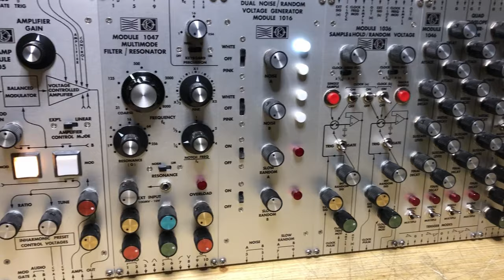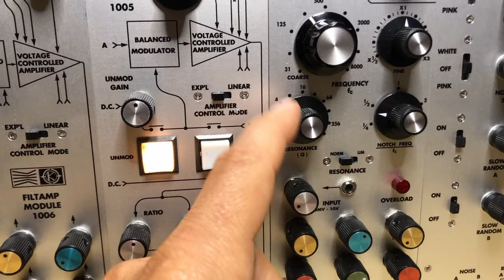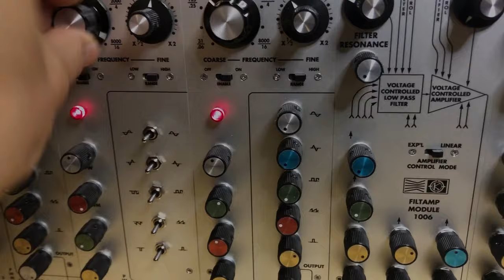Mos-lab 2500 - 1036 Random [04]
I’m using the 1036 S&H clock output to clock the 1027 Sequencer and to gate the 1046 Env. Generator. The B output on the 1036 is used to modulate the 1036 clock A, adding more random to the patch.
I'm also modulating the output of the VCA controlling the audio signals to add some movement or dynamic.
I added a small external circuit to be able to do that, transforming a trig into a gate, cause the clock signal of the 1036 is a trig, not sufficient to trig an envelope for instance.